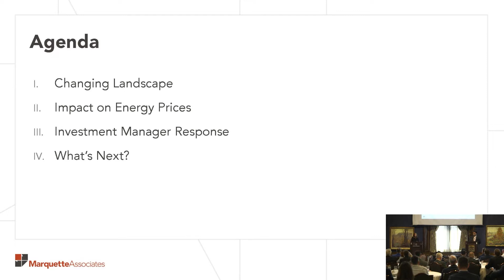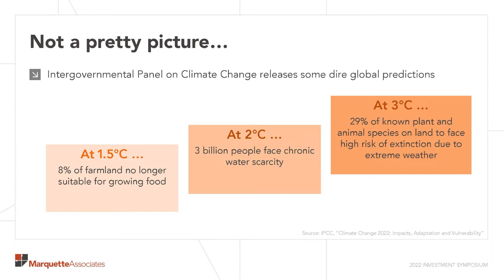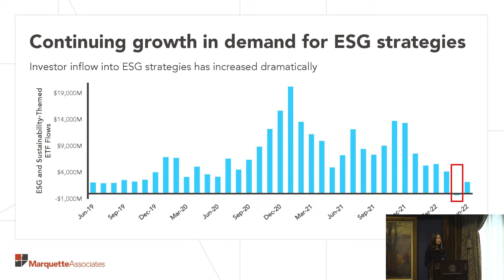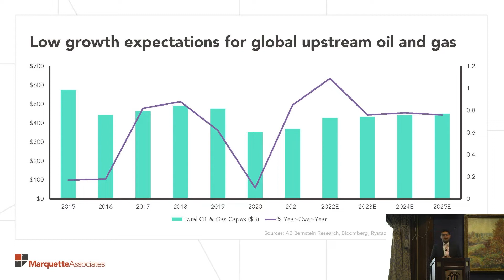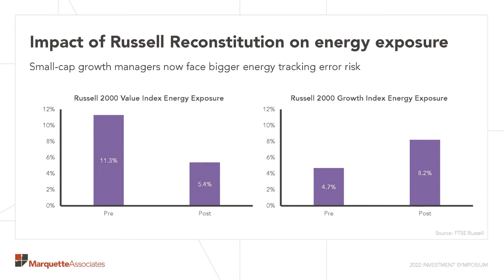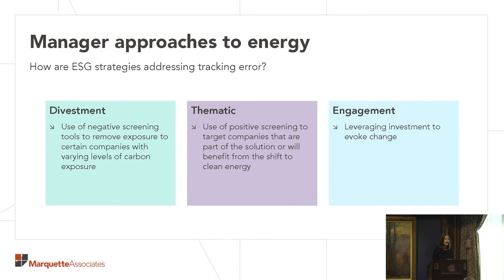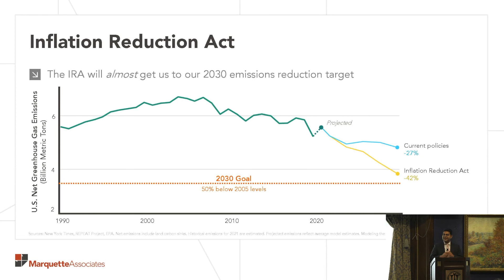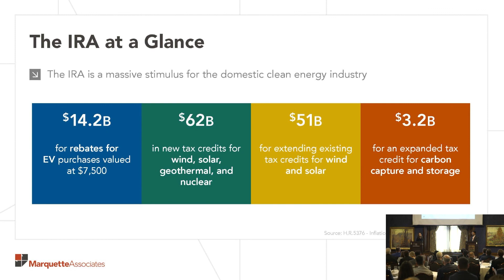Pricing Power: The Relationship Between ESG and Inflation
In “Pricing Power: The Relationship Between ESG and Inflation,” Linsey Schoemehl Payne and Ibrahim Rashid analyze the changing landscape for ESG (environmental, social, and governance) and sustainable investing in the face of increasing risk from climate change and energy needs, including how and why ESG is inflationary, how investment managers are thinking through these issues, and what investors should consider related to ESG investing in the coming years.

This video is a flash talk presentation from Marquette's 2022 Investment Symposium livestream. The opinions expressed herein are those of Marquette Associates, Inc. and are subject to change without notice. Past performance is not indicative of future results. For full disclosure information, please refer to the end of this presentation.